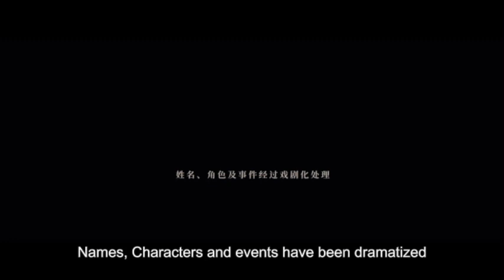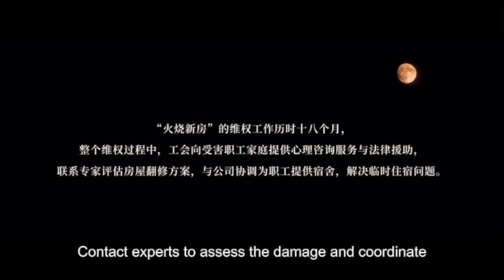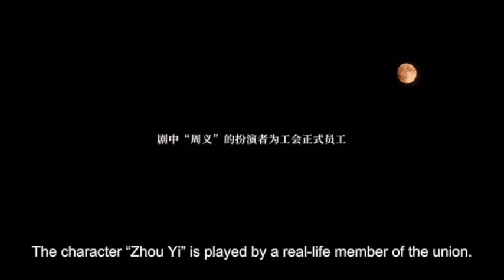Mid Autumn by Haoyu Guan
I worked as the director and screenwriter for this film, which was funded by the company mentioned in the story and based on a true event. It was made as a documentary to commemorate the company's 70th anniversary. This film was a project I worked on during my senior year in college and I was honored to be recognized by the CEO of the company producing the event, who eventually funded this film.

For Chinese people, the Mid-Autumn Festival is a significant day. As an ancient country with a civilization that has been passed down for 5000 years, the Mid-Autumn Festival has a history of thousands of years in China. It began in the early Tang Dynasty, flourished in the Song Dynasty, and by the Ming and Qing Dynasties, it had become a traditional festival on par with the Chinese New Year. The ancients believed that the moon during the Mid-Autumn Festival was the most complete and beautiful moment of the year, representing reunion, happiness, and togetherness, because the pronunciation of the Chinese character for "round" is the same as that of the word "reunion".

This film tells the story of a small industrial family in a large industrial company and their misfortunes. Through a series of small events, it showcases the relationship between traditional Chinese corporate employees' families and a company. This relationship actually involves several generations of people in China (often multiple generations of a family will choose to work in the same company). Care is not only given in the workplace but also extended to every aspect of an employee's life. The human care provided by the large company in the story is extremely touching and intense, and the protagonist of the story also truly feels the warmth brought by the company's union.

Culture is different, and for many Asian countries with large populations such as China, Japan, and South Korea, social competition is extremely intense, and people fear being eliminated, afraid of not finding a job, and worried about not being able to provide a better environment for their children. However, in some companies, they provide their employees with a stable "safe haven" while also caring about their spiritual world and personal life. This brings up a concept called privacy, but actually, the boundary of whether it touches on privacy should also be considered in different cultural contexts. In the context of Chinese culture, such care that touches on personal life is widely accepted by the public.

In fact, this story explores the relationship between enterprises and families, individuals and collectives, and life and work, with the hope of bringing some inspiration and reflection to the audience.